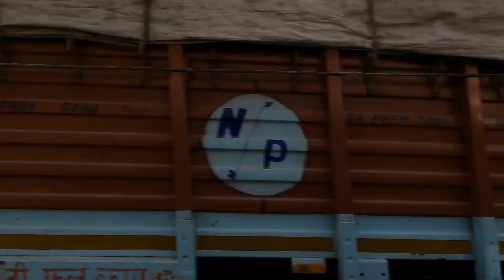day,1 మనాలి లో వేడినీళ్ళకొలను //సంగారెడ్డి తెలుగోళ్లు